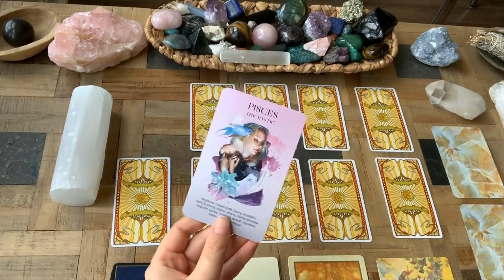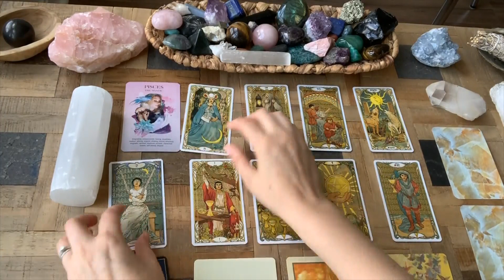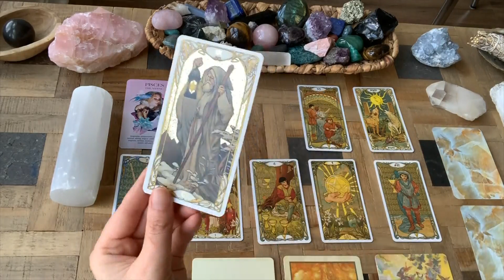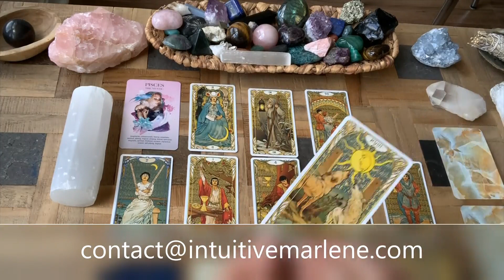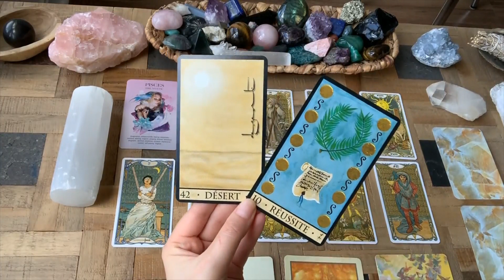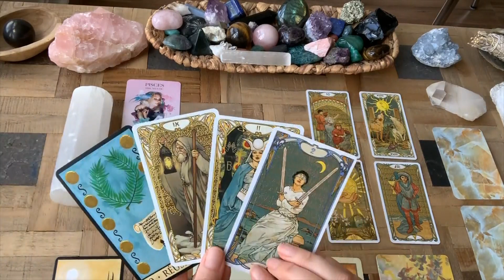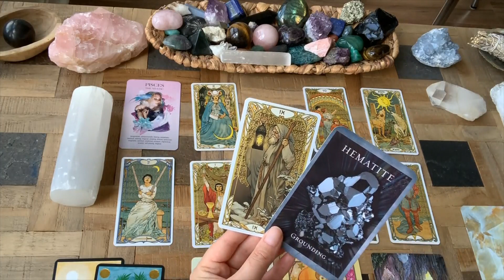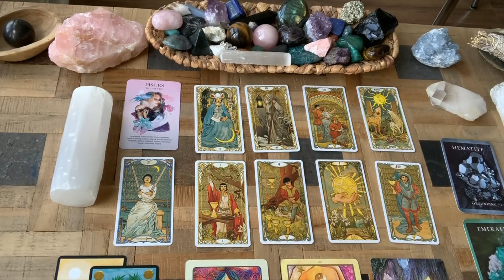💕 POISSON SENTIMENTAL 💕 SEPTEMBRE 2020 🔮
TIRAGE SENTIMENTAL HOROSCOPE - POISSON SEPTEMBRE 2020

🔥 Il s'agit d'un tirage général par signe astrologique. Regardez aussi la vidéo de votre signe solaire, ascendant et signe lunaire. Ce tirage est collectif et ne peut donc pas correspondre à tout le monde, c'est normal. Ne gardez que ce qui résonne, vous aide et vous inspire :-)

Merci pour votre présence et je vous souhaite tout le meilleur!